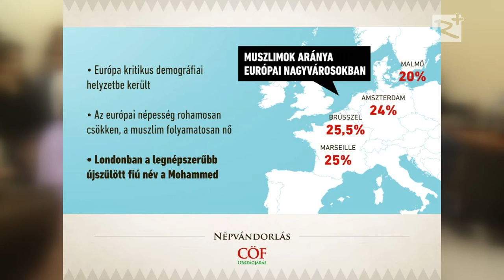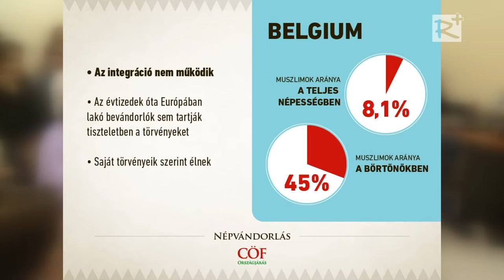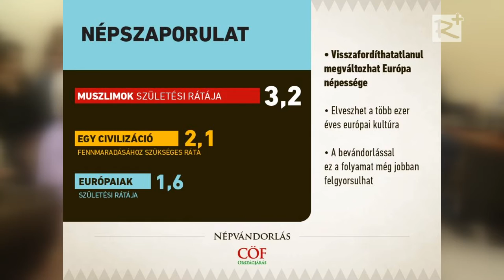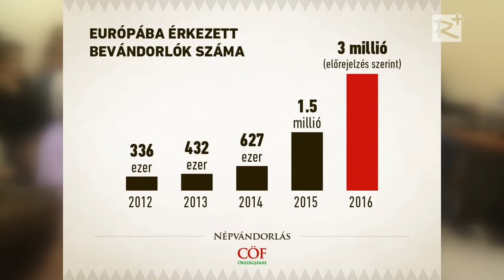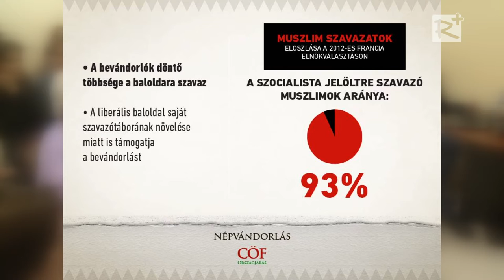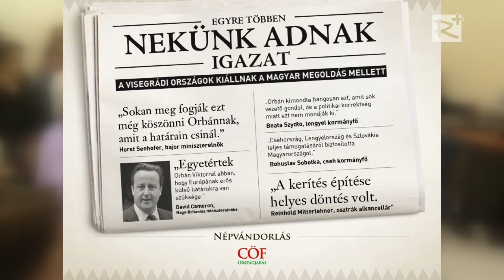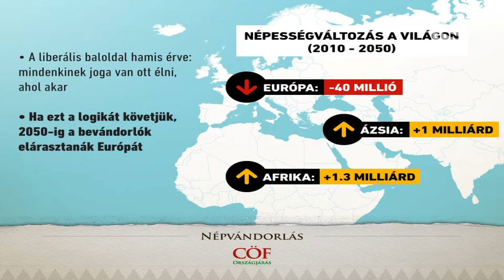Népvándorlás - Porf. Dr. Csókay András előadása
Népvándrolás
A Civil Összefogás Fórum nyílt lakossági fóruma
vendég: Prof. Dr. Csókay András idegsebész, agykutató
Aszód, 2016. május 4.